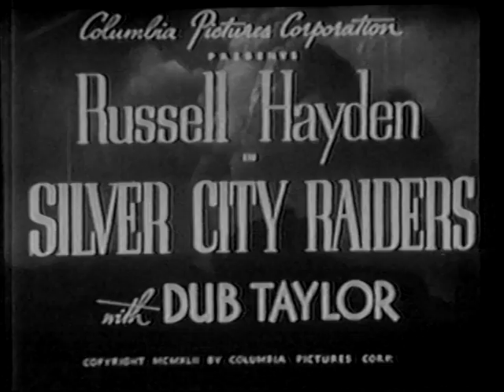Sterling City clip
Clip from a Bob Wills movie made in the 1940's